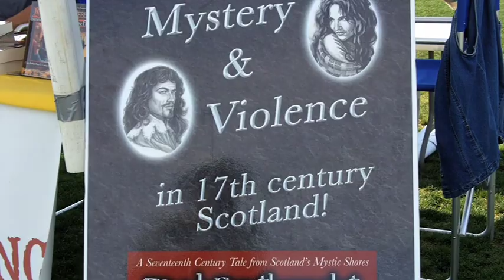Highland Games in America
An overview tour of Highland Games, including pipe bands, athletic events like the caber toss and sheaf toss, Highland Dancing,sheep herding, pibroch competition, folk music, food, vendors, all in a beautiful setting on an ancient college campus.